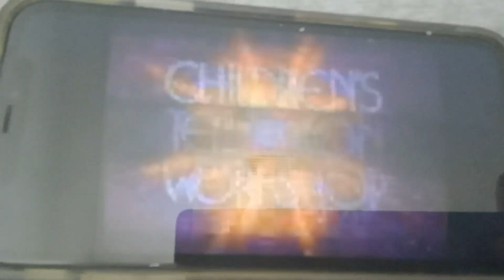Children's Television Workshop/PBS (1997)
From Elmo Says Boo on PBS